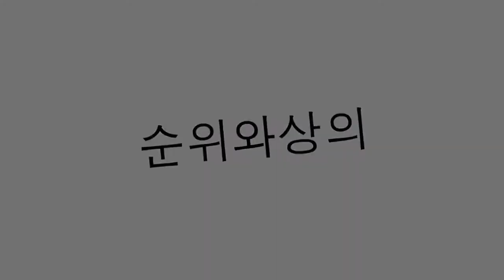가정 및 사무실 용 공기 정화 장치.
외기는 실내 공기보다 청결하고 바람직합니다. 왜? 이유 중 하나는 나무와 식물이 외부 공기를 지속적으로 청소한다는 것입니다. 집이나 사무실을위한 식물을 사러 나가는 것이 합리적이라고 생각합니다. 다음은 몇 가지 권장 사항입니다. 나는 당신이 그것을 좋아하고 그것을 섬기기를 바랍니다. : D

20. 팔마 대나무
다목적 식물 인 Bamboo Palm은 습기가 있거나 건조한 기후 (섭씨 -6도에서 37.5도 사이)에서 살 수 있으며 대부분의 곤충에 매우 강합니다.

19. 두릅 나무과
이 식물은 독성 물질의 환경을 깨끗하게합니다. 적당히 차가운 곳에서 보관하는 것이 편리합니다. 이것은 15 ℃에서 25 ℃ 사이 일 수 있으며 가능한 한 흘수가 없습니다. Schefflera는 높은 상대 습도를 높이 평가합니다. 그것으로 잎의 색상과 밝기를 더 좋게 유지할 것입니다. 관개에 관해서는, 그것은 많은 물을 필요로하지 않으며 실제로 그것은 기질의 웅덩이를 심하게지지합니다. 그들은 그들이 차지하고있는 곳에서 뛰어난 스타일을 제공하는 우아한 식물입니다.

18. 페스툰 로즈
이 식물의 가장 큰 특징은 혼합 색상의 꽃과 신선한 향기가 매우 훌륭하고 강한 향기를주는 것입니다. 공기 중의 불순물을 제거하고 집안의 오염과 싸우십시오. 뜨거운 열이나 강한 바람에 견디는 경향이있는 식물은 물이 적거나 짠 조건에서도 생존 할 수 있습니다.

17. 피 쿠스 알리
Ficus alii 나 Ficus macleilandii는 다른 식물과 같이 독소를 제거하는데 효과적이지는 않지만 깨끗한 공기가 부족한 환경을 정화하는 데 도움이됩니다. 경고 : 라텍스에 알레르기가있는 경우 식물 조작을 위해 장갑을 사용하는 것이 좋습니다.

16. Diefembaquia
독성 물질의 체류를 정화하여 공기를 정화합니다. 그것은 매우 일반적인 실내 식물이며,이 식물은 집과 사무실에서 잎으로 유명합니다. 공간이 제한적인 가정이나 사무실 영역에 적합합니다. Dieffenbachia는 유독 한 현자를 함유하고 있습니다.

15. Aglaonema
그것은 거의 관심을 필요가 없습니다. 조명이 약한 곳에서 자랄 수 있습니다. 포름 알데히드와 같은 물질을 제거합니다. 대기로부터 독소를 제거하는 속도는 노출 시간의 연장과 함께 증가합니다. 바쁜 거리를 마주하고있는 방에서 나타냅니다. 개화 후 유독 한 붉은 열매를 맺습니다.

14. 국화
귀하의 연구 나 사무실을 컬러로 밝힙니다. 환경을 정화시켜 VOC를 제거하는 공장. 휘발성 유기 화합물 - 암을 유발하는 것으로 알려진 벤젠. 많은 담배 제품에는 높은 수준의 벤젠이 함유되어 있습니다. 당신이 담배를 피우는 집에있는이 식물 중 하나가 큰 도움이 될 것입니다. 국화는 섭취하거나 장기간 피부에 노출되면 유독합니다.

13. 고메로
이 유형의 식물은 실내 공기 (특히 포름 알데히드)에서 화학 독을 제거하는데 탁월하며 많은 다른 것들보다 적은 빛을 필요로합니다. 한 가지 경고 : 나뭇잎은 독성이 있으므로 애완용 씹는 잎이 있으면주의해야합니다.

12. 대나무 종려
'정화하는 식물'로 강조되며, 간접적 인 햇빛과 함께 축축하게 (그러나 젖지 않도록) 유지되어야합니다. 이러한 조건을 감안할 때, 그것은 어떤 장소의 공기를 정화합니다.

11. 보스톤 고사리
보스톤 양치류는 독소와 실내 공기를 배출하는 시간이 가장 짧기 때문에 '가장 효과적인 필터링 플랜트'라고 불립니다.

10. 거미 식물
루프 오브 러브 (Loop of Love) 또는 말라 마드레 (Mala Madre)라고도하는이 제품은 일산화탄소 및 기타 독소 및 불순물을 제거하기위한 대형 실내 식물입니다. 거미 식물은 공중에서 formaldahyde를 제거하기위한 최선의 방법으로 고려 된 세 가지 식물 중 하나입니다.

9. 난초 나비
공기 정화 플랜트는 우리가 정한 곳에 머 무르지 않고 깨끗하게 청소합니다. 난초 가족의 일원은, 대략 60의 종의 속의 난초이다. 호접란은 많은 인공적인 잡종의 발달을 통해 상업에있는 대중적인 난초의 한개,이다. 실내 식물은 직사 광선을 견딜 수 없다.

8. 드워프 야자수
팔메라 왜소 (Palmera dwarf) 또는 피닉스 루벨리니 (Phoenix Roebelinii)는 공기 중에 떠 다니는 화학 독소의 농도를 줄이는 매우 효과적이고 우아한 수단입니다.

7. 뱀 식물
또한 Mother-in-Law 혀로 알려진이 제품은 질소 산화물과 메탄올을 흡수하는 역할을합니다.

6. 알로에 베라
알로에 베라는 치유력으로 인정 받고 있으며, Philodendrons에 비해 낮은 농도로 포름 알데히드를 제거하는 데 훨씬 효과적임이 입증되었습니다. 알로에 속의 다즙 식물로 라텍스를 함유하고 있습니다. 알로에 베라 식물에서 알로에를 사용하기 전에주의를 기울여야합니다. 민감한 사람들에게는 접촉 성 피부염을 일으킬 수 있습니다. 아래의 라텍스 섭취에주의하십시오. 피부의 독성이 있습니다.

5. 거베라 데이지
이 멋진 꽃들은 대기 중에 벤젠을 제거 할뿐만 아니라 밤에는 이산화탄소를 흡수하고 더 많은 산소를 방출하여 수면을 개선하는 데 사용됩니다.

4. 영어 담쟁이
영어 아이비 또는 Hedera는 '알레르기에 대한 해결책'으로 간주, 방의 공기에 금형 서스펜션의 60 % 가이 식물을 넣고 불과 6 시간 후에 사라 졌다고 지적 ... 천식, 알레르기가있는 사람들을위한 특별 , 또는 청소기를 호흡하고자하는 욕구.

3. 팔메라 아레카
이것은 '가장 효율적인 가습 공기 저장고'라고 불립니다. Areca 또는 Chrysalidocarpus lutescens는 건조한 계절에 집이나 사무실을 축축하게 유지하여 대기 중 독소를 제거합니다. 겨울에는 전기 가습기를 교체 할 수도 있습니다.

2. 드라 세나
화려하고 빛나는 Dracaena는 그것이 놓여있는 공기를 정화합니다.

1. Espatifilo
실내에 존재하는이 정화 식물은 물과 온화한 태양을 필요로합니다.